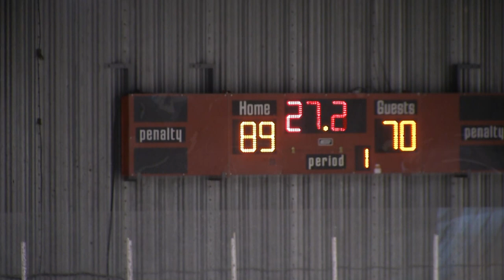Killer Rollbots vs Car Hops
Invermere Killer Rollbots vs the Calgary Car Hops